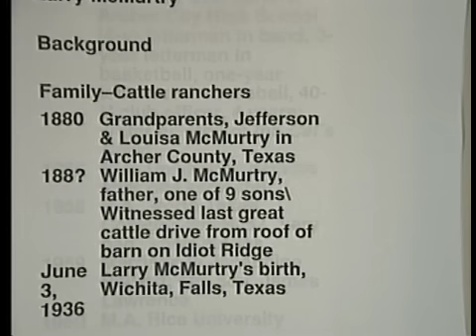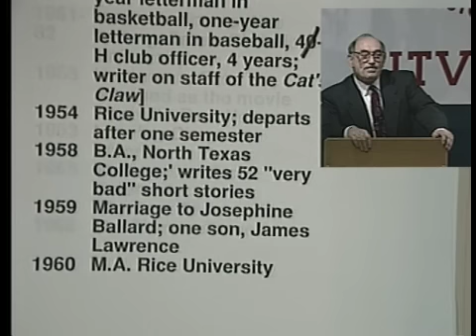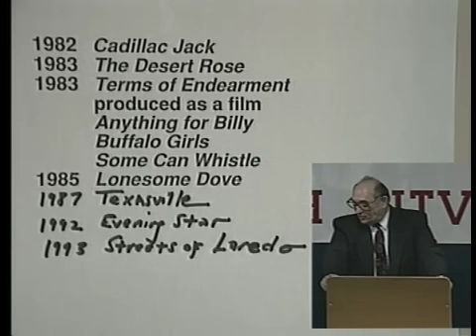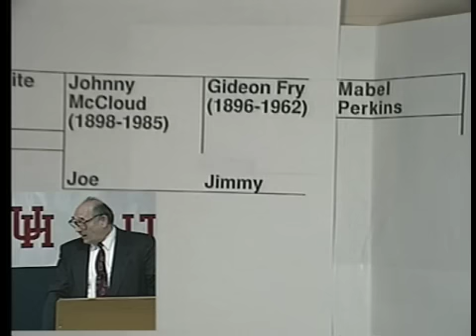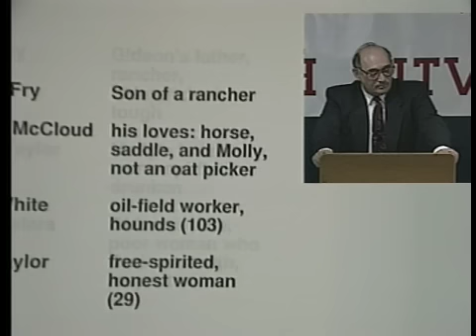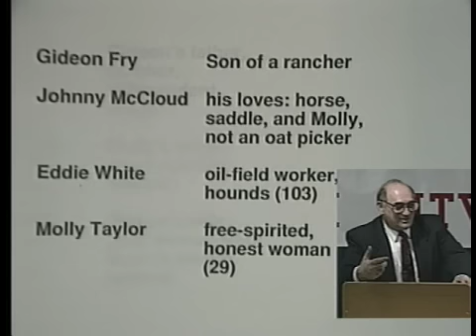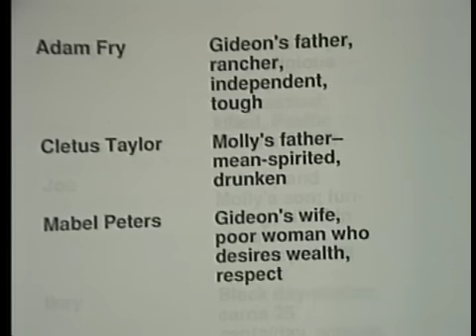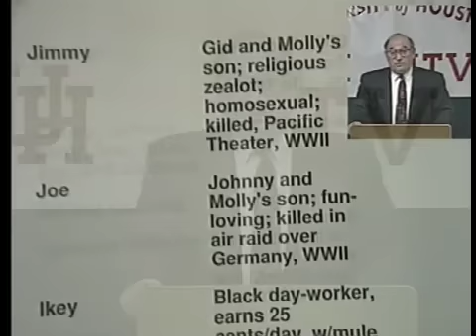ENGL 3324 LECTURE 14A